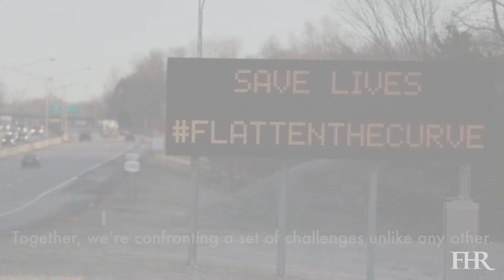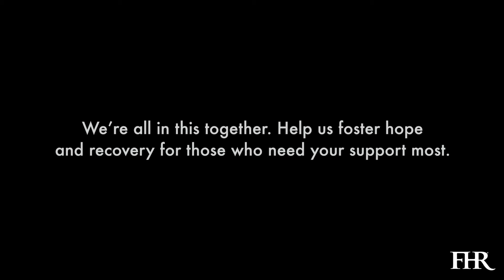Giving Tuesday 2020